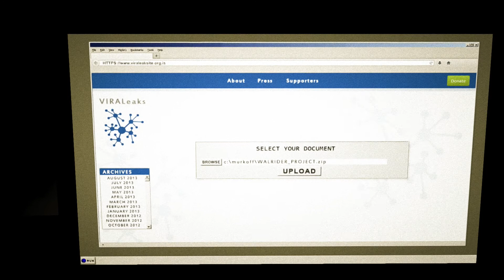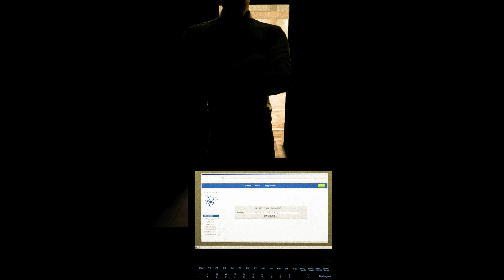FINALE Outlast Whistleblower- Part 9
Andrew and Luke Make there way through the end of the DLC but will they escape alive or die like in the main game. Watch the video and find out.